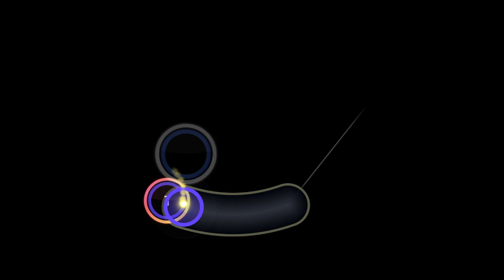rog-unlimitation reverse choke | 97.28%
rip first 200pp